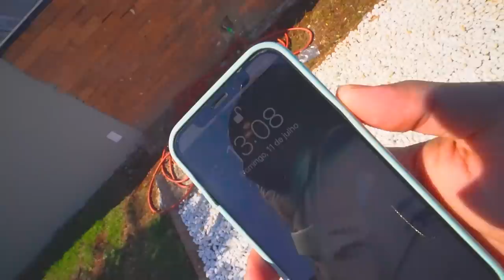VOU PARA O MEXICO COM MEUS AMIGOS!!! * tô mt ansiosooo * vou pros EUA 🇺🇸 ??